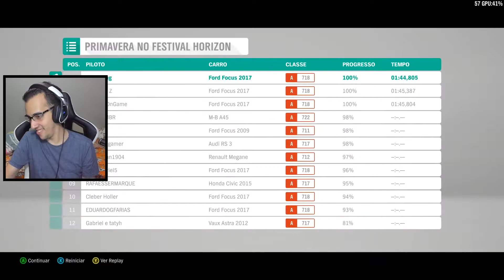COMPREI UM FORD FOCUS RS TURBO - FORZA HORIZON 5